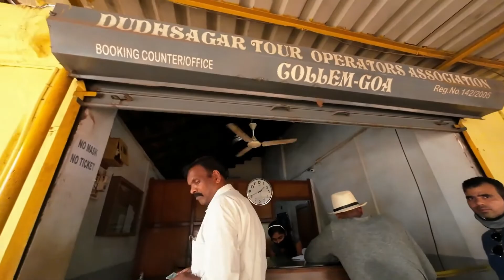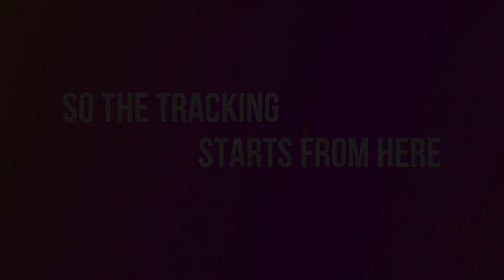DUDHASAGAR WATERFALL || GOA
hello dosto
DUDHSAGAR WATER
FULL INFORMATIVE VIDEO
GOA TO DUDHSAGAR WATERFALL
WATERFALL TREKKING